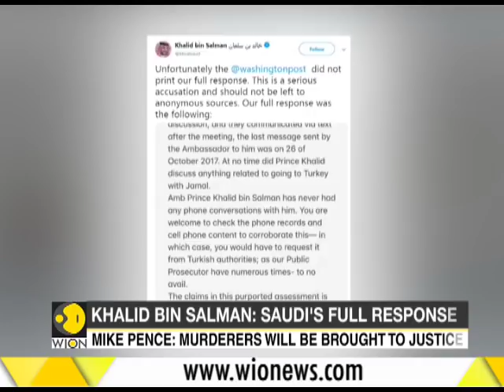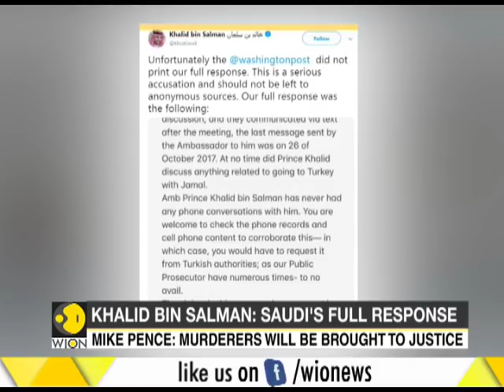Khashoggi's murder: CIA confirms Saudi Prince's role in killing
CIA has confirmed Saudi Prince's role in Khashoggi's murder. Watch the video to know more.